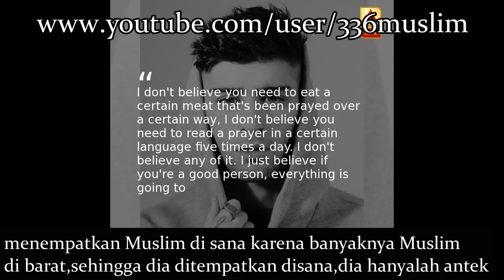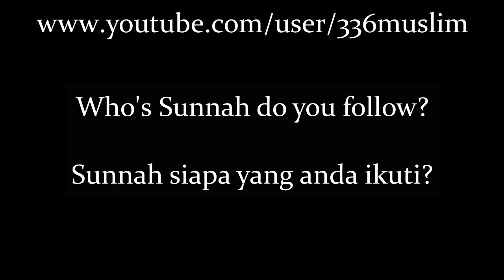Zayn Malik leaves Islam - Zayn Malik meninggalkan Islam